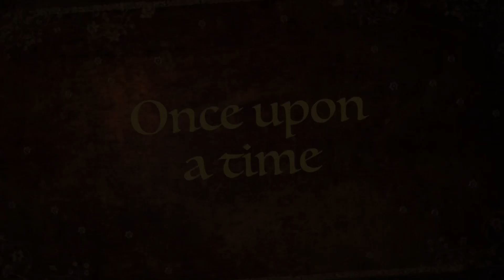WANTED: An Honest Man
A teacher. A lover. A survivor.
All Lindsey wants is her own happily ever after.
Lindsey, a kinder teacher, is brilliant in the classroom where inquisitive and humorous children surround her. Unfortunately, unwanted sinister challenges invade her off-hours.
Book Trailer for Wanted: An Honest Man